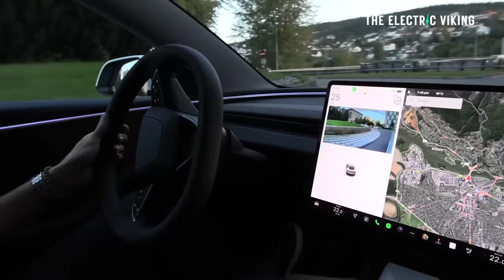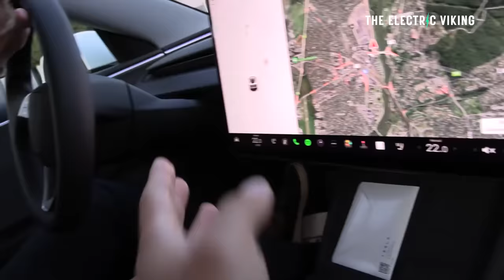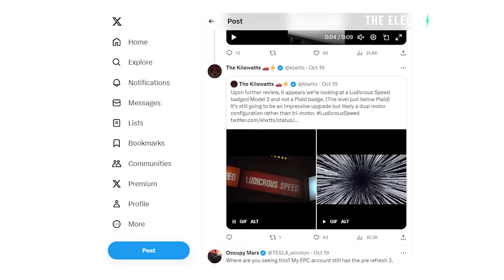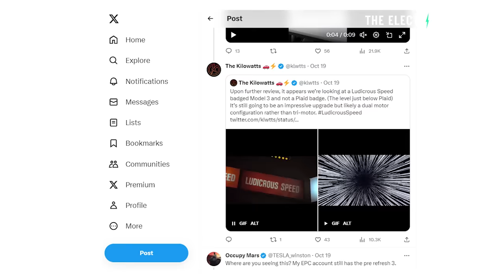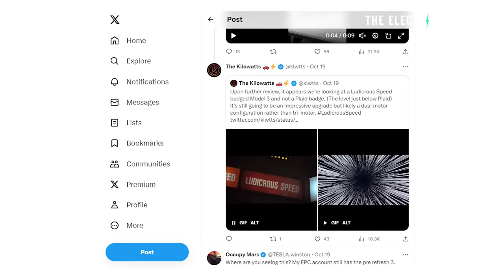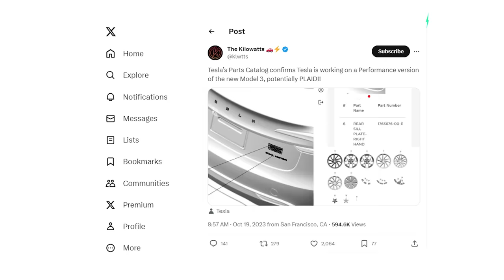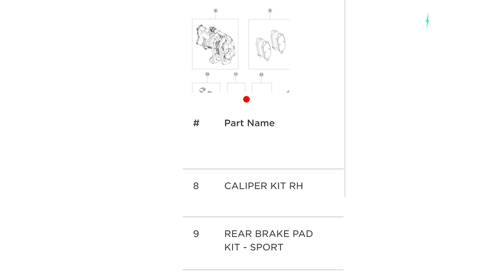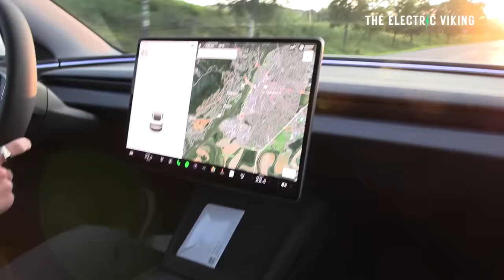NEW Tesla Model 3+ Performance is NOT Plaid, it's Ludicrous